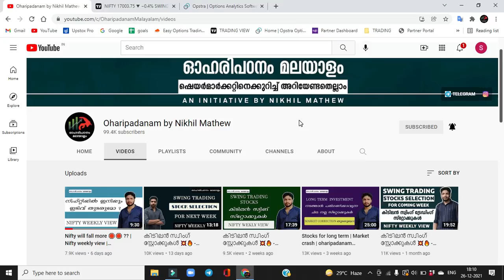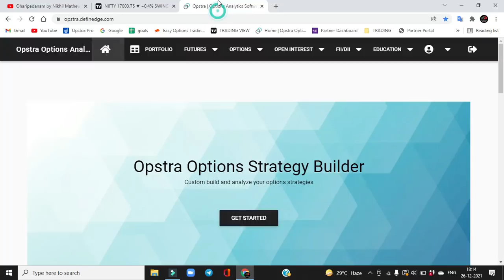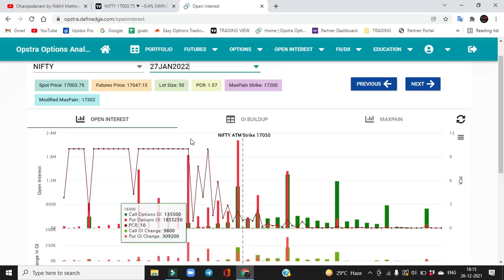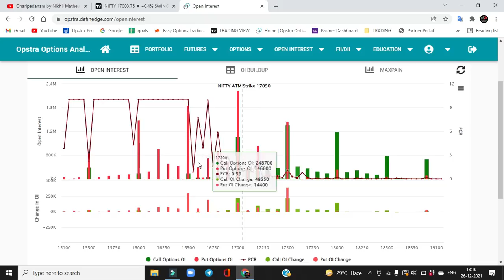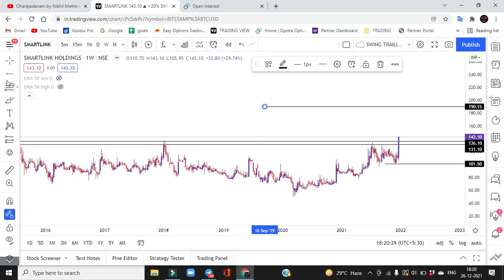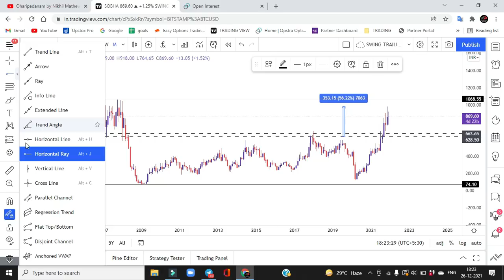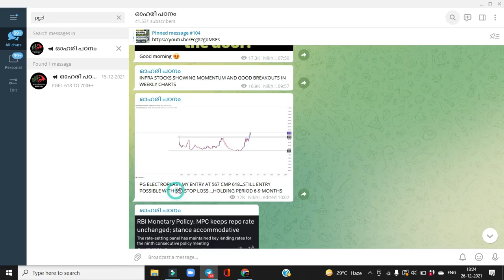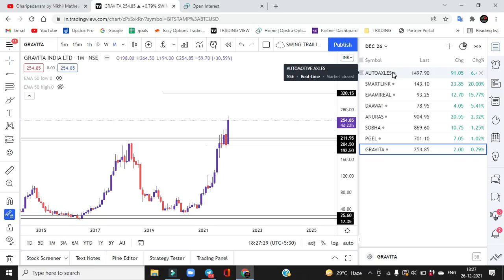കിടിലൻ സ്വിംഗ് സ്റ്റോക്കുകൾ 💥🔥 - December 2021 | Swing Trading Stock Selection Malayalam